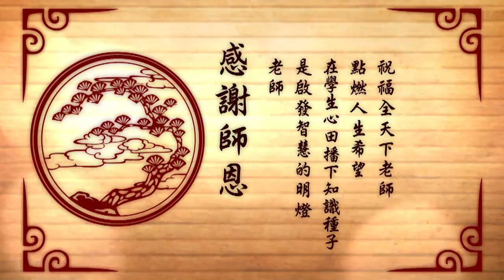0928 教師節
老師
是啟發智慧的明燈
在學生心田播下知識種子
點燃人生希望
祝福全天下老師
教師節快樂
法界衛星　合十